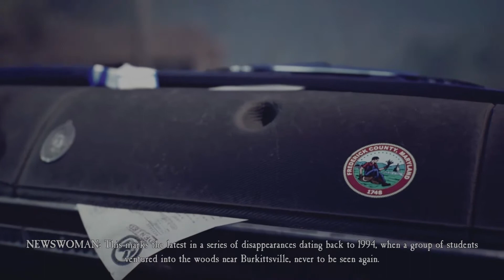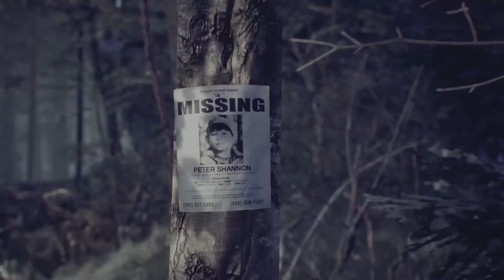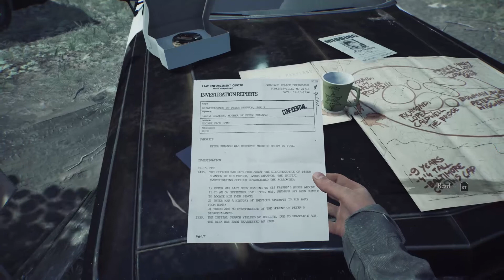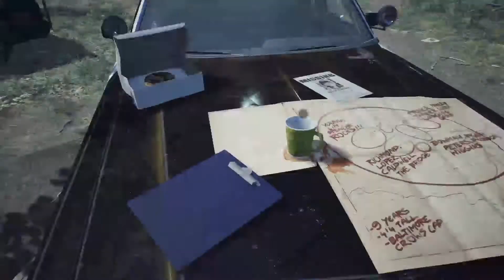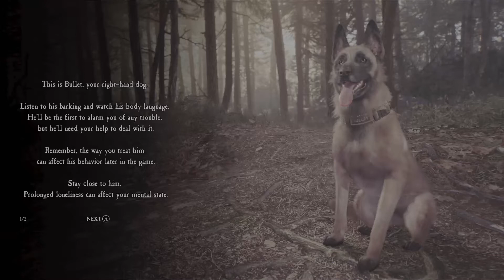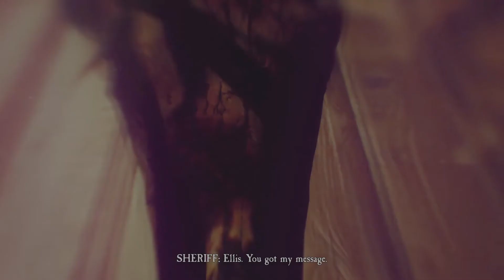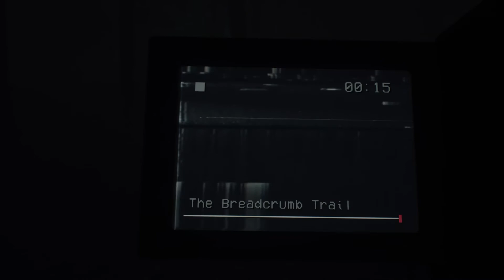NEVER GO INTO THE WOODS AT NIGHT | Blair Witch - Part 1